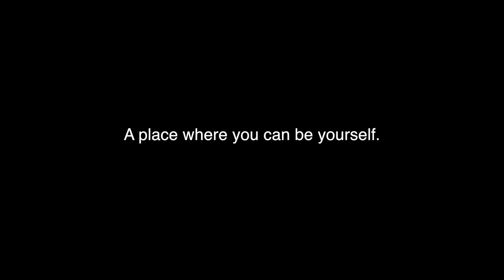BE A GUEST ON THE ACE MICHEALS SHOW!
Sundays at 7 - 9 pm (P.S.T.)

I’d love to feature you as my guest with an interview!!

Your 15 minute interview on the leading SOCIAL MEDIA talk show